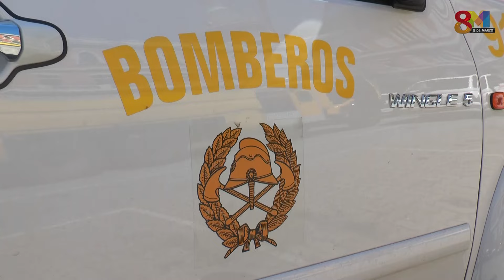Grupo de rescate urbano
La Dirección Nacional de Bomberos posee personal entrenado en el exterior en búsqueda y rescate urbano que capacitaran a otros bomberos en la materia, en el presente año.